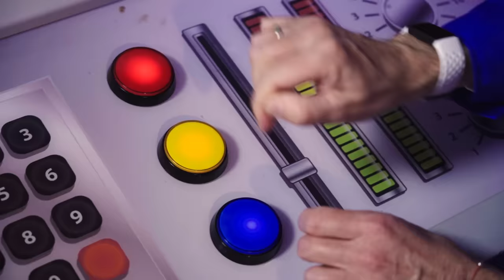Pomocne Kopytko 🐏🚀 BARANEK SHAUN - Piotr Rubik, Magda Bereda, Antek Scardina, Marcin Januszkiewicz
Pomocne Kopytko to piosenka z nowego filmu Baranek Shaun Farmageddon, który zostanie wyświetlony w kinach już 8 listopada. Nas również będziecie mogli usłyszeć w kinach!

Niesforny baranek i jego rozbekana ferajna powracają w uroczej komedii science-fiction, która rozbawi widzów nawet w najodle­glejszych galaktykach.
Kosmiczny ubaw dla miłośników takich klasyków fantastyki jak „Bliskie spotkania owczego stopnia” i „Owce. Decydujące stado”.
Kolejna animacja studia Aardman, odpowiedzialnego za hity „UCIEKAJĄCE KURCZAKI”, „WALLACE I GROMIT: KLĄTWA KRÓLIKA”, „BARANEK SHAUN. FILM” I „JASKINIOWIEC”.
Przed barankiem Shaunem i jego stadkiem otwierają się gwiezdne wrota wiodące wprost do międzyplanetarnej przygody, gdy na ich far­mie ląduje obdarzona niesłychanymi mocami i nieodpartym urokiem przybyszka z odległej galaktyki. Shaun będzie musiał pomóc jej odna­leźć odległy dom i umknąć stąpającej jej po piętach tajnej organizacji. Czy uda mu się zapobiec Farmageddonowi i w towarzystwie kosma­tych kosmonautów powrócić na ukochaną farmę?

Piotr Rubik, Antek Scardina, Magda Bereda, Marcin Januszkiewicz
Sebastian Ruciński - gitary
Kosma Kalamarz - bass
Przemek Smaczny - perkusja

„Pomocne kopytko” - tekst piosenki:
Tekst: Bartosz Zimiński

Nad naszą farmą zapada noc,
kurczaki poszły już spać.
W powietrzu czuje się dziwną moc
i nie wiem, czy śmiać się czy bać.

Gdzieś w lesie słychać szum
i widać świateł błysk.
To nie świetlików tłum,
to latający dysk!

Czy z nieba anioł spadł
czy sfrunął gęsi klucz,
nie szukaj w obcym wad
lecz się przyjaźni ucz!

REF
Więc nie becz jak owca
i schowaj te różki,
gdy zjawia się obca,
co swej szuka dróżki.

Ja jestem barankiem,
Ty jesteś kosmitką,
więc podam ci rankiem
pomocne kopytko!

Ja jestem barankiem,
Ty jesteś kosmitką,
pomocne kopytko!

Czy kark twój zdobi wełniana biel
czy jakiś kosmiczny skaj
dobrą energią się z każdym dziel
bo przyjaźń jest zawsze naj!

Widziałam planet sto
i księżyc dobrze znam.
Dziś dla mnie ważne to,
że w tobie kumpla mam!

Do draki czujesz dryg,
nie lubisz w miejscu stać.
Nauczmy wszystkich w mig
za rogi życie brać!

Ja jestem barankiem,
Ty jesteś kosmitką,
pomocne kopytko!

Ja jestem barankiem,
Ty jesteś kosmitką,
pomocne kopytko!

Ty też wykonaj w niebo gest,
daj przygodzie porwać się.
Gdzieś hen w kosmosie życie jest
jeśli zechcesz wierzyć w nie!

Ja jestem barankiem,
Ty jesteś kosmitką,
pomocne kopytko!